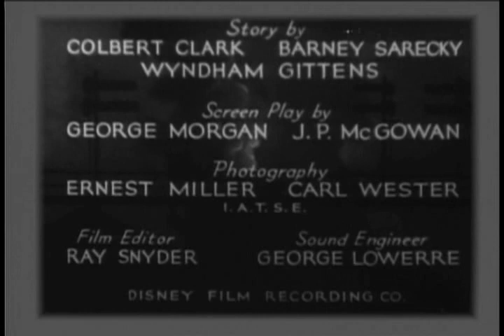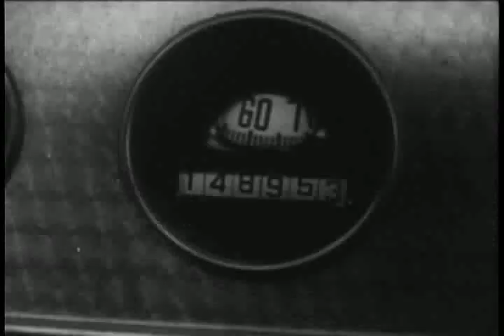The Hurricane Express (1932) Ch. 8 - Outside the Law | John Wayne | Shirley Grey | Movie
Chapter 8 - Larry Baker works for L & R Railroad, where "The Wrecker" has been wreaking havoc on the trains. Larry wants to find out who the wrecker is and avenge his father, who was one of the wrecker's victims, but that is complicated by the fact that The Wrecker is a master of disguises who can change his appearance quickly and easily.